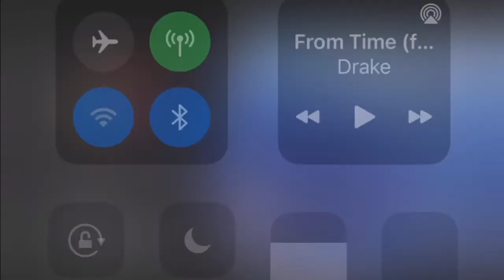Hood Cleaning ( Hood Meals Cleaning) TikTok Compilation- Reaction